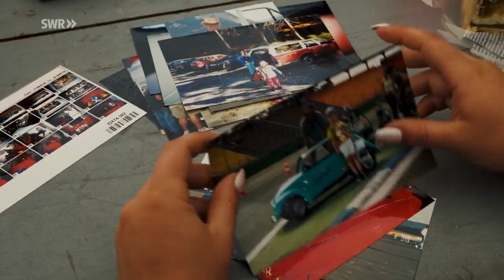7 Tage... mit einer Rennfahrerin | Die "NitrOlympX" auf dem Hockenheim-Ring | SWR Doku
Dröhnende Motoren mit bis zu 10.000 PS, Abgase und Campen auf Asphalt: Das sind die "NitrOlympX" auf dem Hockenheim-Ring – das größte Drag-Racing-Event in Europa. Sind solche Autorennen in Zeiten von Klimakrise und explodierenden Benzinkosten noch angemessen?

Antworten suchen die beiden SWR-Reporter Tanja Praschak und Niklas Maurer bei den Hoch-Geschwindigkeitsrennen auf der Viertel Meile. Es treten mehr als 200 Rennteams Jahr für Jahr gegeneinander an. In der schnellsten Klasse „Top Fuel“ haben die Autos bis zu 10.000 PS und werden mit Nitromethan, einem Raketentreibstoff, betrieben. In nur wenigen Sekunden erreichen sie bis zu 500 km/h. Das Dröhnen der Motoren geht durch den ganzen Körper. Der Sitz vibriert, die Augen tränen und die Lautstärke ist ohne Ohrenschützer nicht zu ertragen. Was treibt die Menschen hier an, ein solches Hobby in der heutigen Zeit zu wählen? Tradition oder Umweltsünde? Das Dragster-Team der Familie Ekerst, aus dem bayrischen Allersberg, stellt sich diesen Fragen und lässt Reporterin Tanja Praschak eintauchen in eine Welt, die ihr bislang völlig fremd war. Für die Reporterin heißt das: Campen auf hartem Asphalt, Hitze und der ständige Lärm der 8-Zylinder. Wird sie durchhalten?

Die Dreharbeiten zum Film von Niklas Maurer und Tanja Praschak  bei der NitrOlympX fanden im August 2022 statt. Die nächste NitrOlympX findet statt vom 25. - 27. August 2023.

Diese Doku aus der SWR-Reihe "7 Tage" trägt den Originaltitel: 7 Tage... mit einer Rennfahrerin, Ausstrahlungsdatum: 8.5.23.